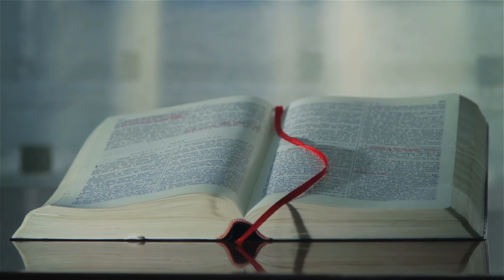335 Give Thanks in Everything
Sign up for your free daily devotional in your email.